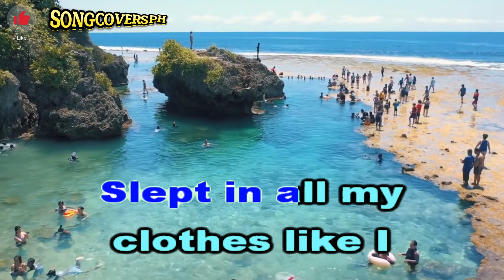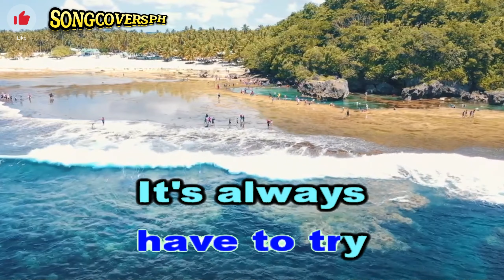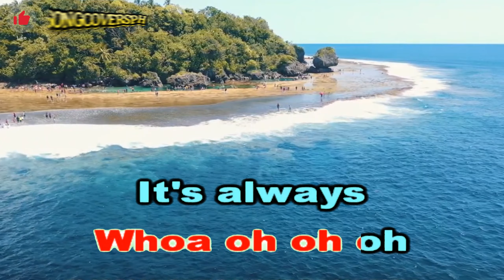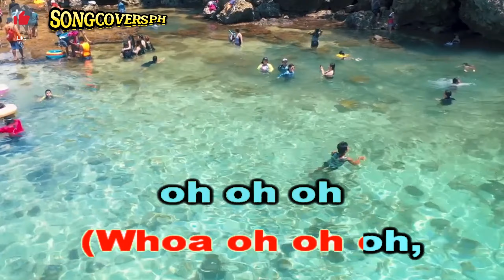Owl City & Carly Rae Jepsen -Good Time with Vocal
FOR FULL LIST OF QUALITY KARAOKE SONGS VISIT MY YOUTUBE CHANNEL